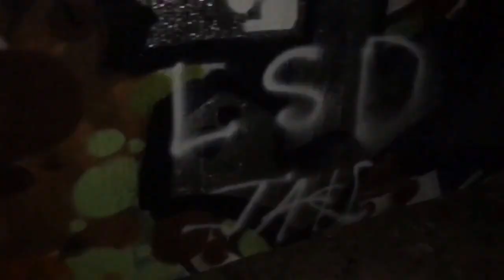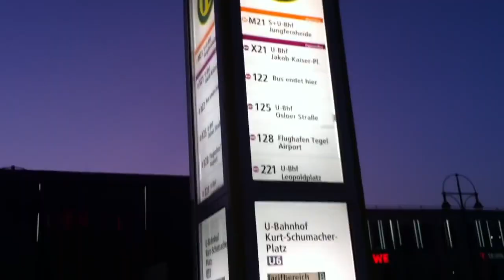Delta-Sine - Phrygian Cap Pty (official video)